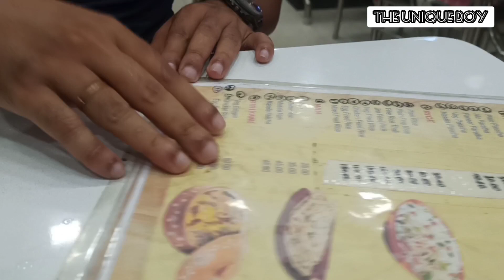PAPPU HOTEL & FAMILY RESTAURANT - Delicious Chicken Biriyani - Best Chilly Chicken Ever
PAPPU HOTEL & FAMILY RESTAURANT,
Station Bazar,
Durgapur - 713201,
West Bengal.